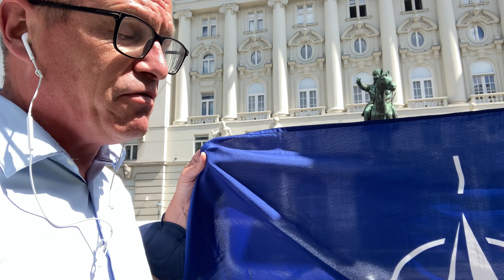Austrian Anti Americanism is deep rooted issue only NATO membership can overcome